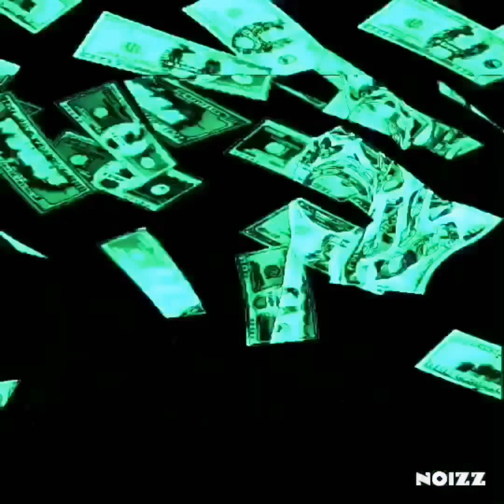(Alert 🚨) Must Watch/ Hide& Go Seek, feat.YRN Pop